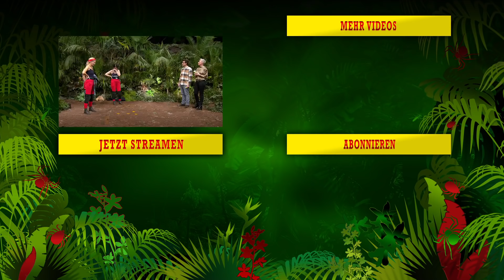Prüfung Tag 11 - "Grauen Under" | Die große Dschungelshow 2021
„F**kt euch!“ - Djamila Rowe is not amused
In ihrer zweiten Dschungelprüfungstauglichkeitsprüfung geht es für Gruppe 4 bergab – auf Filip Pavlovic (26), Prinzessin Xenia von Sachsen (34) und Djamila Rowe (53) wartet das "Grauen Under" – da waren auch schon Danni Büchner und Elena Miras. Die beiden haben 2020 mächtig Panik geschoben und eine Nullnummer hingelegt. Auch Djamila Rowe kriegt bei der Neuauflage in Ausgabe 11 der großen Dschungelshow zu viel: "F**kt euch!" Ob die drei Promis mehr Sterne holen oder nur eine Bewerbung für den neuen Fluchrekord abliefern, das gibt es hier im Video zu sehen.

So läuft die Prüfung „Grauen Under“
In ihrer ersten Prüfung "Der letzte Schrei" hat die letzte Dschungelshow-Truppe einen ziemlich guten, aber lauten Auftritt hingelegt. Und auch in der zweiten wird gekreischt ohne Ende. Bei "Grauen Under" geht es für Xenia, Djamilia und Filip unter die Erde. Es gibt drei Tunnel und jeder Kandidat muss in einen davon steigen. Neben dem Haupttunnel gibt es jeweils auch noch kleinere Tunnel, die eine Sackgasse bilden. Der Kandidat ganz unten muss die Sterne durch Öffnungen an den Mitstreiter im zweiten Tunnel geben und so weiter. Natürlich bekommen Xenia, Djamilia und Filip dabei auch tierischen Besuch. Mit von der Prüfungs-Partie sind unter anderem Skorpione und Flusskrebse.

So viel sei schon einmal gesagt: Djamila, Xenia und Filip legen keine Nullnummer hin. Dafür gibt es mächtig viel Geschrei, Gefluche, Tränen und eine Djamila, die am Ende keinen Millimeter mehr weiter krabbelt. Trotzdem sind sie erfolgreicher als die beiden Dauerprüflinge aus der letzten Staffel.

Für Danni Büchner und Elena Miras war diese Aufgabe im Dschungelcamp 2020 nämlich unlösbar. Die Ladys haben eine Nullnummer hingelegt: Es gab nur Gekreische statt Sterne – wie im unteren Video zu sehen ist.

„Ich bin ein Star – Die große Dschungelshow“ online gucken bei TVNOW
"Ich bin ein Star – Die große Dschungelshow" läuft immer ab 22:15 Uhr bei RTL im TV – und parallel dazu auch im RTL-Livestream auf TVNOW.